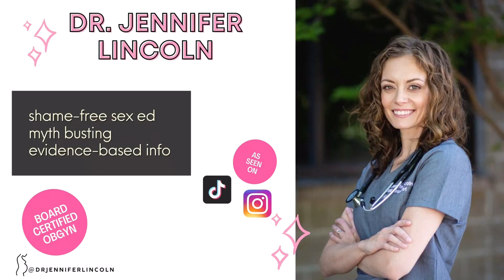How to become an OB/GYN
"How do I become an OB/GYN??" Watch as Dr. Lincoln breaks it down and gives you a roadmap...so you can understand the path to becoming what she thinks is the most fun doctor job in the world!

0:00 Intro
0:17 What to do if you're in high school
0:43 Make sure you want to be an OBGYN and not a different women's health provider!
2:00 Tips for picking your college
2:38 Do you have to do a science major?
4:05 Connecting with your pre-med committee
4:36 Making a strong med school application
5:36 The MCAT
5:57 In med school - yay - now how to prep for being an OB/GYN!
7:38 Doing an OB/GYN residency
8:50 Practicing or doing a fellowship after residency

REFERENCES and RESOURCES to go deeper:

1. The American College of OB/GYNs

2. The American College of Nurse Midwives

3. Information on Women's Health Nurse Practitioners

4. Association of Physician Assistants in OB/GYN

5. The Association of American Medical Colleges (how to apply, prerequisites, etc)

BE SOCIAL!

THE BEAUTIFUL THINGS

Artwork credits:

Vertical uterus
Horizontal uterus with flowers
Floral watercolor breast painting